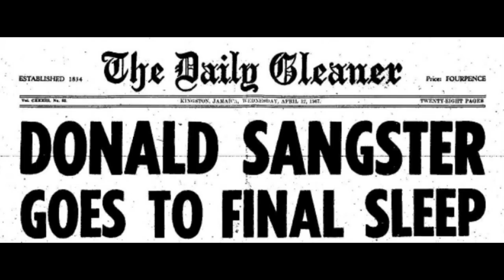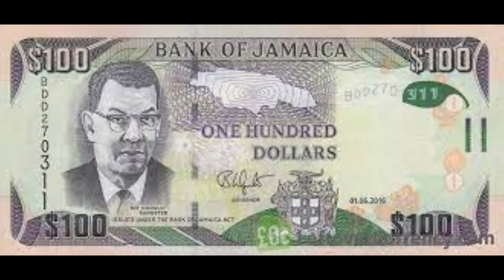Sangster's Sudden Death | Ole Time Jamaica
On April 11th, 1967 Prime Minister Sangster passed away from a brain hemorrhage. The public knew little about his medical condition until his illness was made news after he was flown out of the country to a hospital in Montreal. Of course in Jamaica, there were different opinions as to why he had taken ill with only less than a month in office as Jamaica's 2nd Prime Minister. Nevertheless, his name will remain on the lips of many all over the world who are familiar with Sangster International Airport.